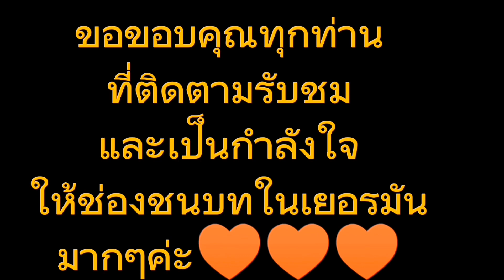กลับบ้านเรารักรออยู่🥰♥️❤️